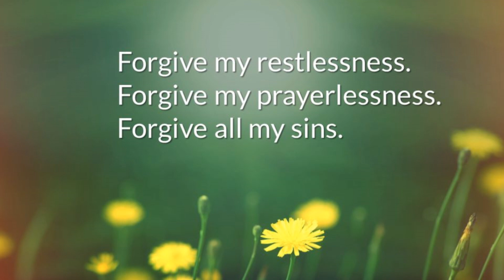Eliminate Hurry - Confession